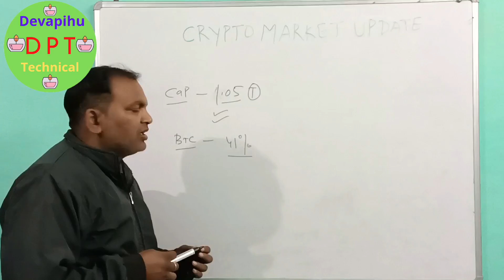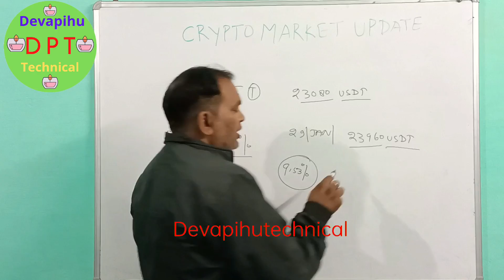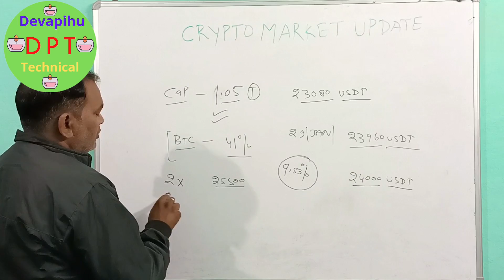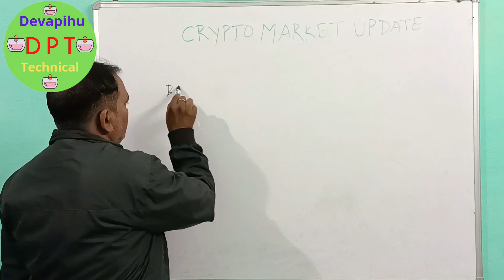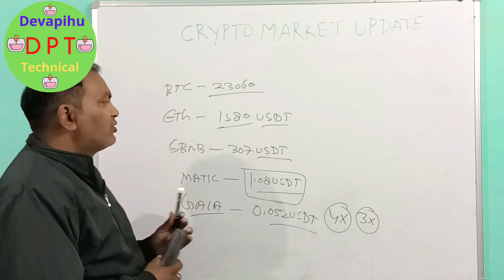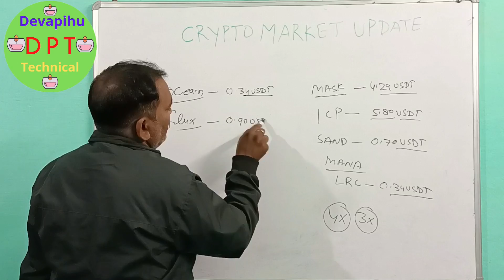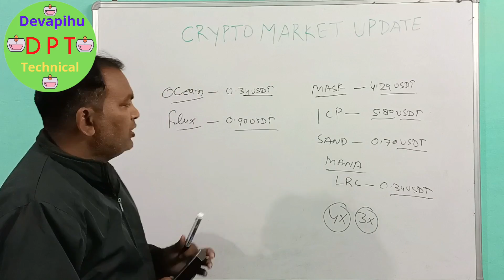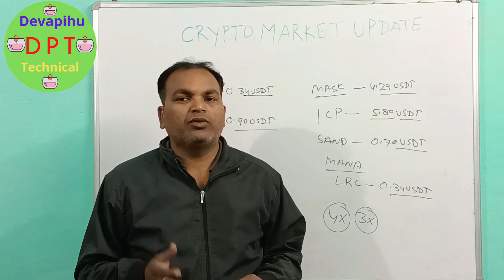Bitcoin next move be carefull pump or dump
BEST COIN FOR INVESTEMENT 🔥 CRYPTO MARKET CYCLES

Want to know best coin for investement or Crypto Market Cycles. Watch this video till end to know all about it.

Topics Covered in This Video:

- bitcoin crashing
- bitcoin news event
- BTC Next Move Becarefull
- Bitcoin Pump or Dump Analysis ?

devapihutechnical Crypto_Market_Cycles Bitcoin_Pump_or_Dump_Analysis_?